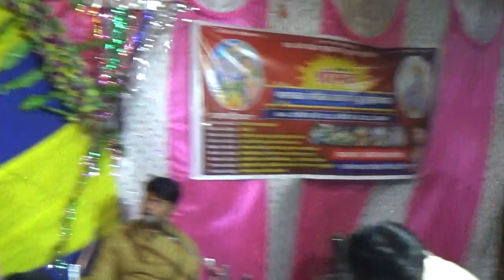shri madbhagwat video 39